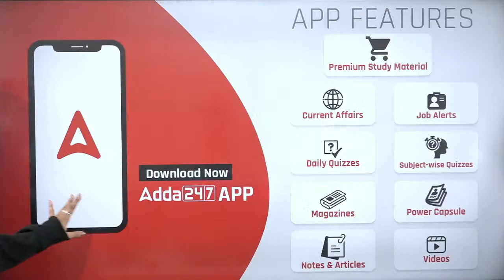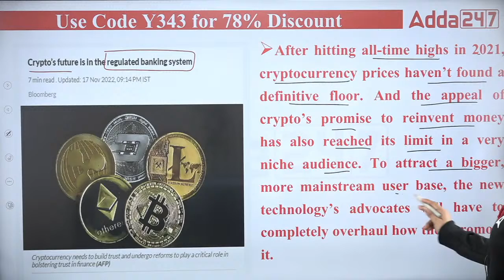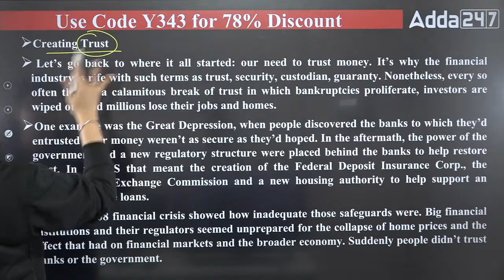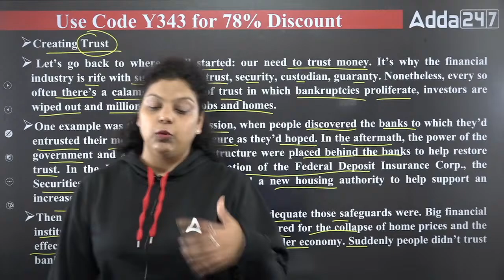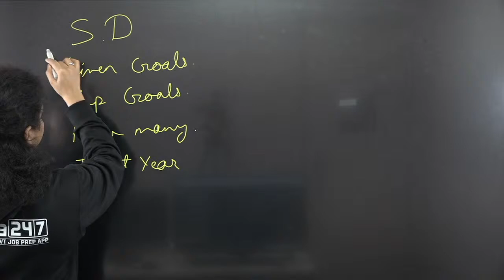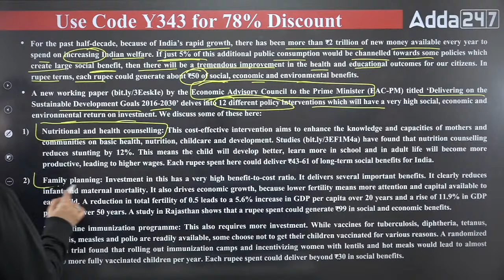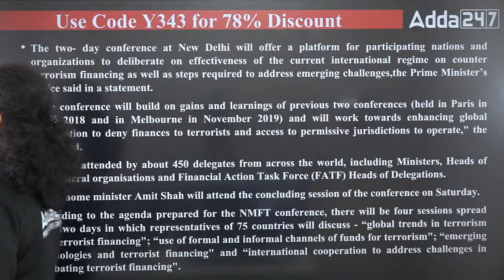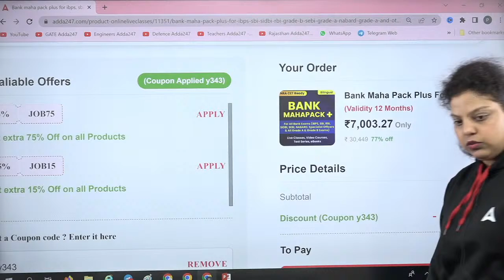Mint News Analysis | Mint Newspaper Analysis | 18 Nov Mint News Analysis | Adda247 Regulatory Bodies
Mint News Analysis | Mint News Analysis for All Regulatory Bodies Exams | 18 Nov 2022 Mint Newspaper | LiveMint Current Affairs | LiveMint News | RBI GRADE B Current Affairs | 18 November Mint News Analysis | NABARD Grade A Current Affairs | SEBI GRADE A Current Affairs | Adda247 Regulatory bodies | Regulatory Bodies Adda247 | SO Adda247 | Regulatory Bodies | By Amanjyot Kaur

👉SEBI Grade A 2023 General Stream